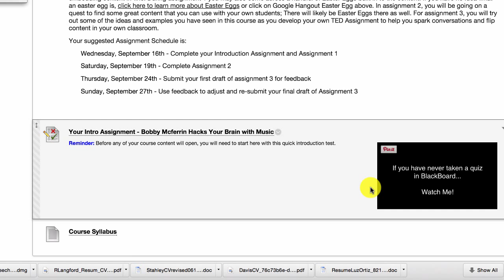quizgif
I am using this to make an imgur animated gif for students.